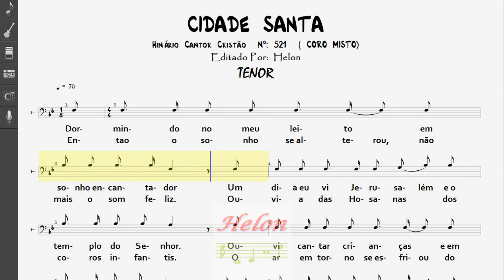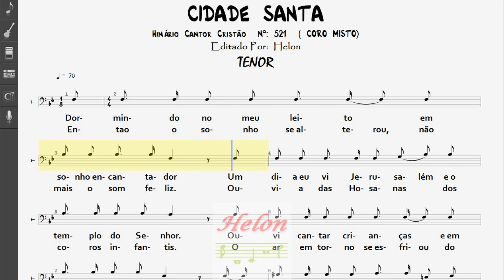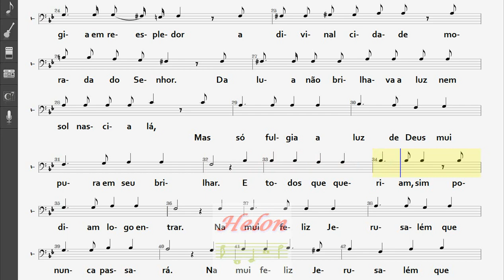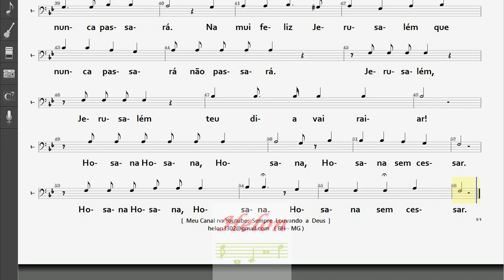521- CIDADE SANTA - TENOR (CORO MISTO)